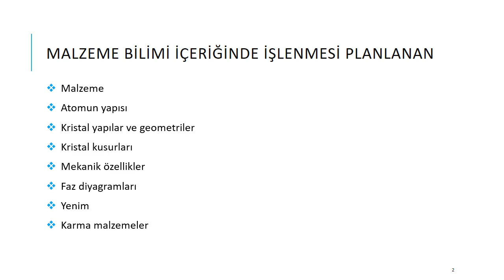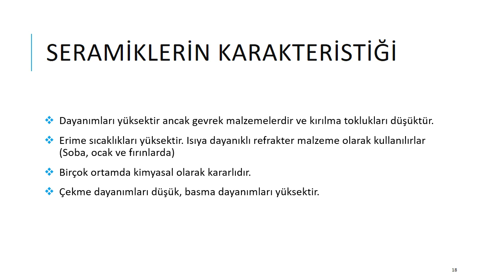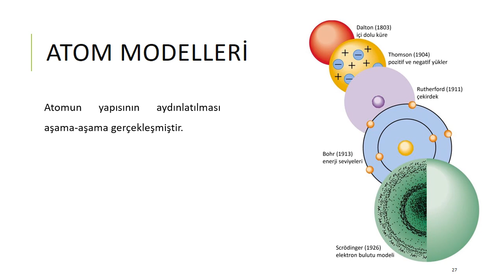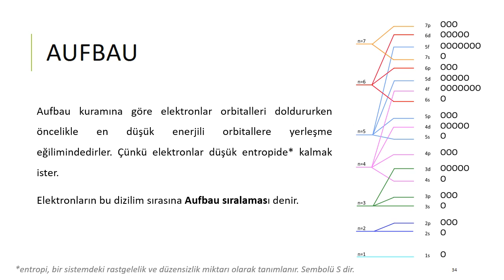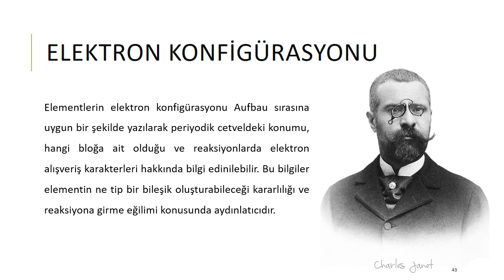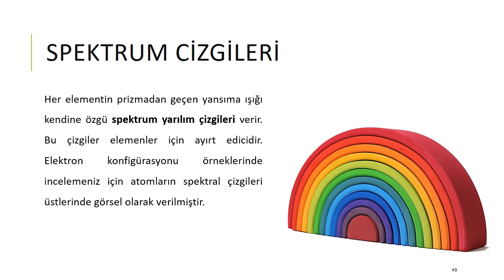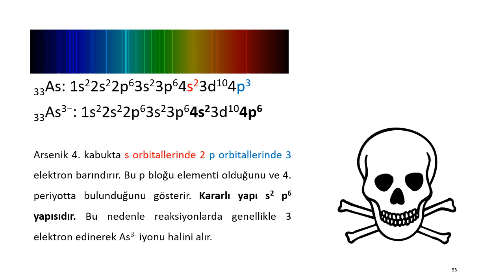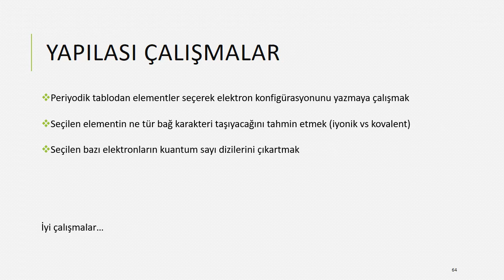INS211 Malzeme Bilimi bölüm 1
Atomik yapı